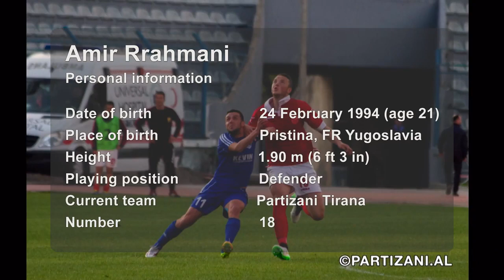Amir Rrahmani (Goals, Moments, Skills in FK Partizani Tirane)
Central Defender in Kosovo National Team